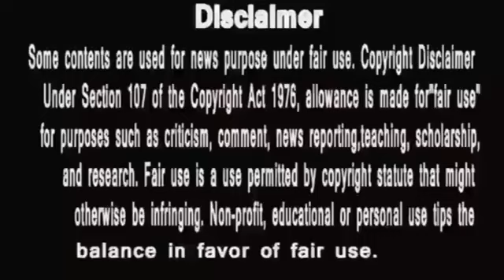Anupamaa || कुत्ते को घी हजम नही हुआ || Toshu ka bada dhokha || anupama full episode today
anupamanewpromo disney+ hotstar anupama serial today episode
anupama
anupama serial